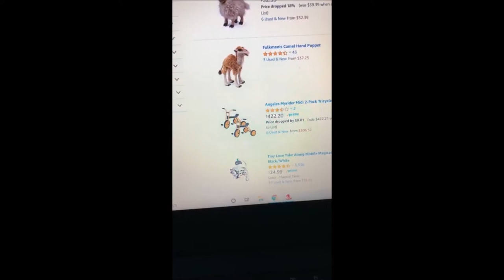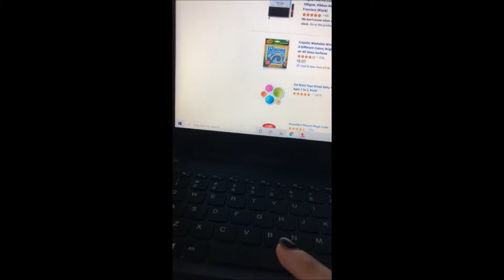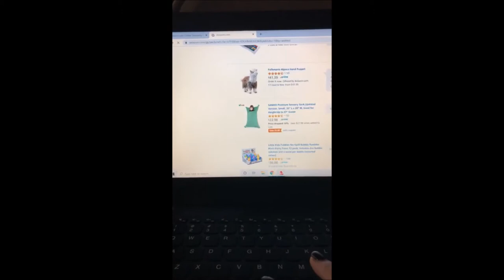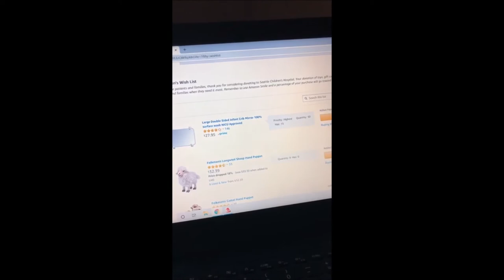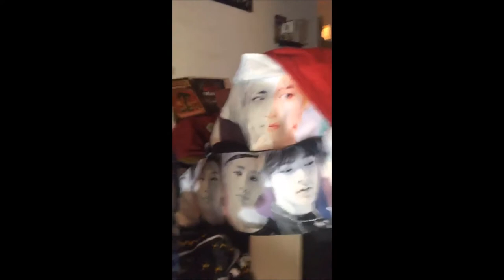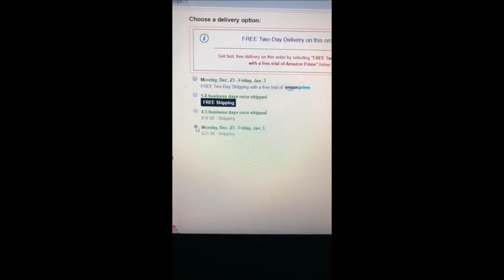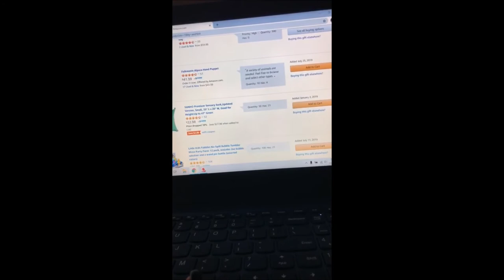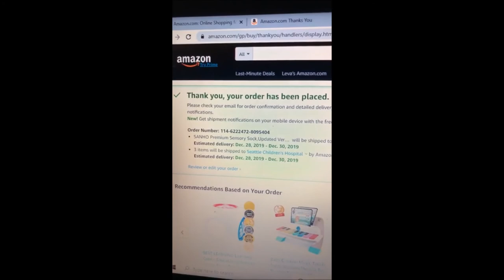Leva Bates - IG LIVE - 12/21/19